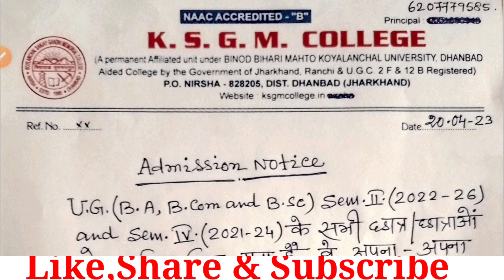BBMKU UG Sem-1 2022-26 & UG Sem-3 2021-24 रिजल्ट पर बड़ी खबर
ksgm college admission
sslnt College admission
Pk Roy college admission
Rs More College admission